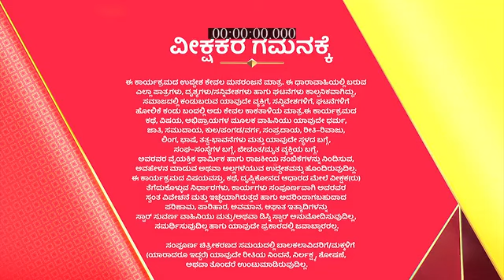Sangharsha_S1_E569_EPISODE_Reference_only.mp4